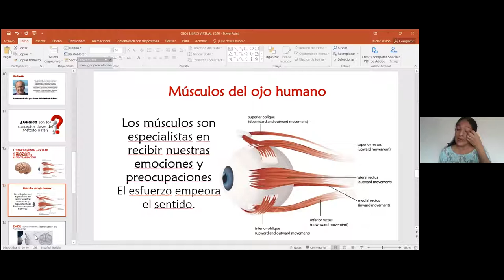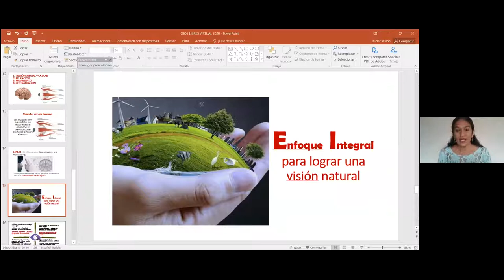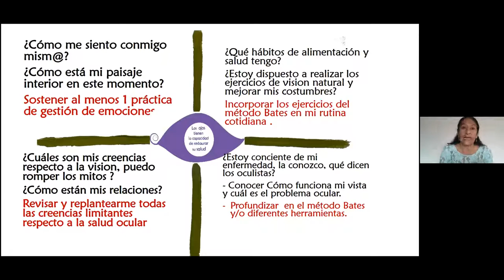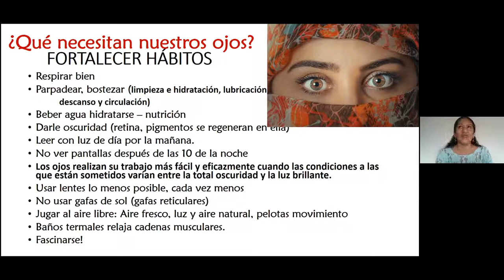VISION NATURAL DANIELA MERCADO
CHARLA INTRODUCTORIA